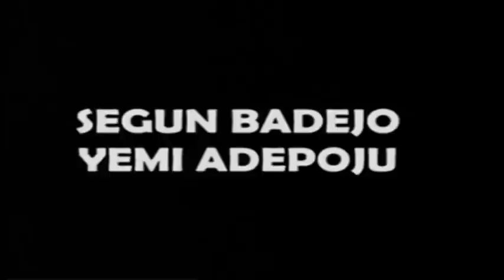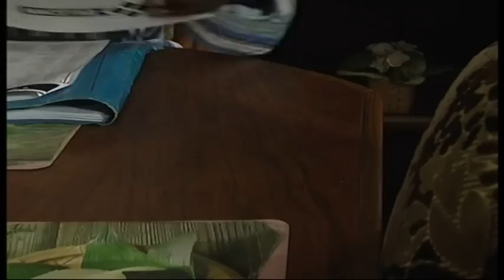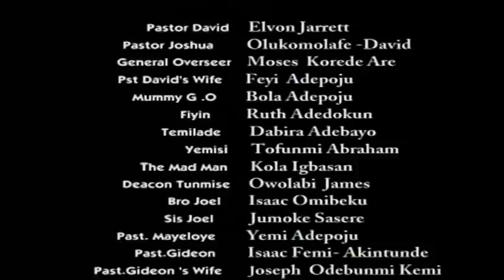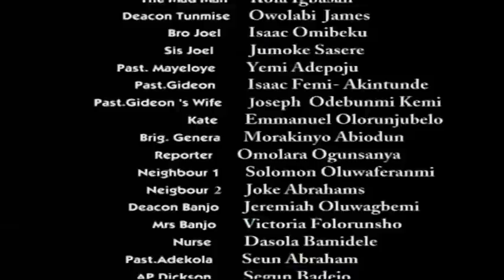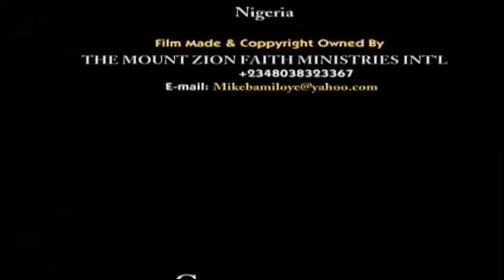ACCURSED CHILDREN PART 1 (MOUNT ZION FILM)